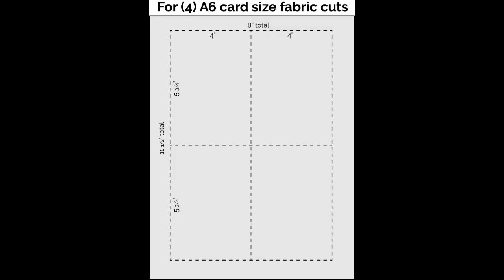Terial Magic Fabric Card-Making that Makes an Impression with Christine Barnes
Terial Magic makes fabric card making easy! Learn to makes these cherished cards to give, makes as gift sets or to sell. Christine Barnes, celebrated author, quilt designer and color specialist, walks you through her tips and tricks in making these treasured cards! They are fun and easy to make for any occasion: Birthdays, Invitations, Celebrations, Announcements, Holidays or as stationary notes. Feel the joy of gifting fabric cards from your heart!